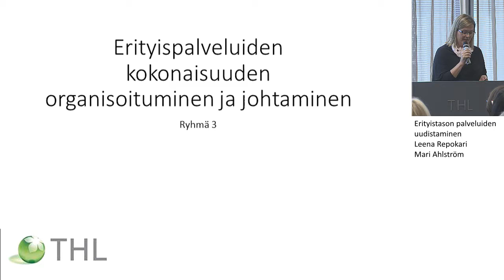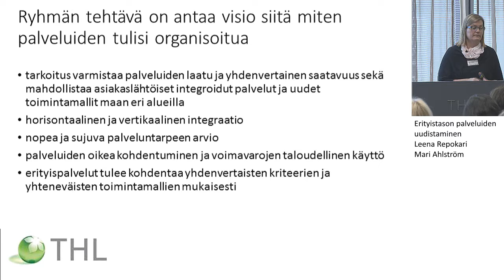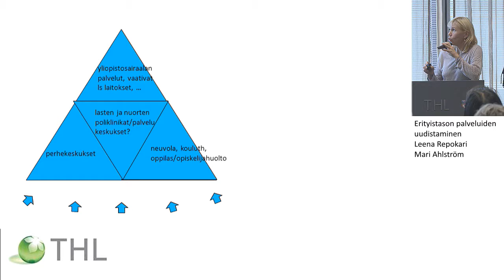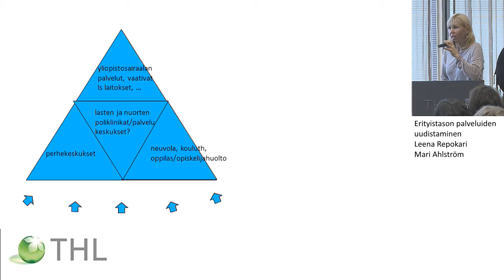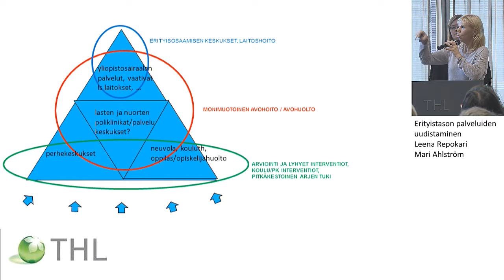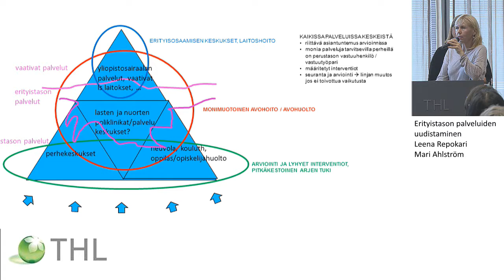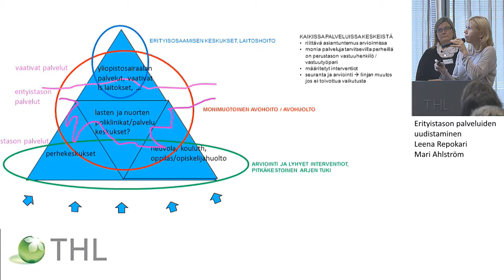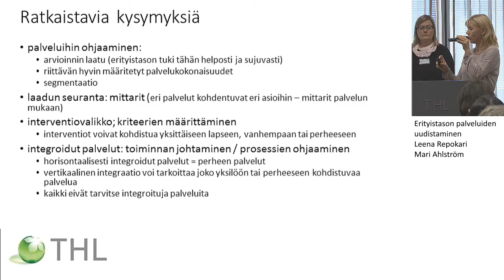Erityistason palveluiden uudistaminen, Leena Repokari ja Mari Ahlström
Mallinnukset LAPE-hanketyön tukena erityispalvelut -työpaja